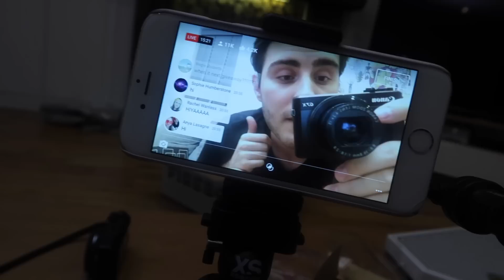I DID IT AGAIN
• My Equipment •
• My Links:
SnapChat • PointlessBlog
• Zoe •
• Music •
Andrew Applepie